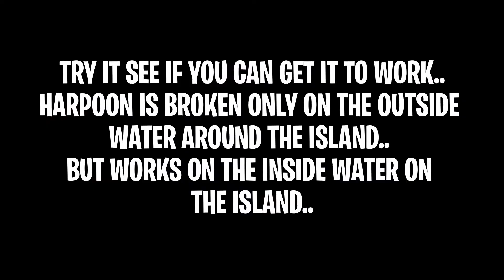HARPOON GUN BROKEN! ON OUTSIDE WATER AROUND THE ISLAND. BUT WORKS ON THE INSIDE WATER ON THE ISLAND.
Rainmanix was grinding XP realize the harpoon wasn't workin.. So epic what is wrong with the harpoon after the update?

Vbucks_Llama_JR
Rainmanix_JR
Sir_Rainmanix
VBUCKSLLAMA

IT IS LIVE..
created by Cooeasy Alexgoand T I M M YGO CHECK IT OUT..